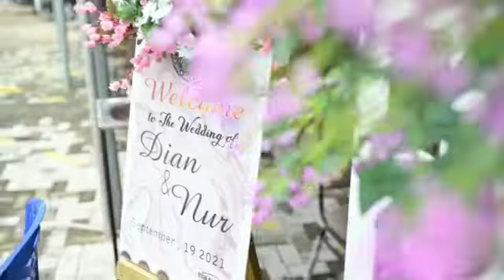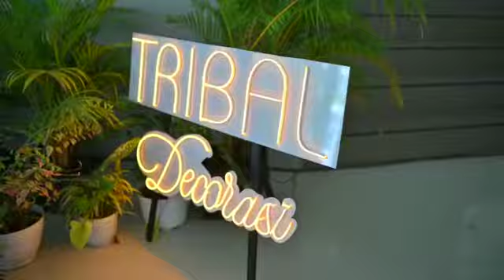Tribal Deco Nabire Papua mempersembahkan Dekorasi Wedding klasik yg keren buat pasangan Dian & Nur.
Tribal Deco Nabire Papua mempersembahkan Dekorasi Wedding klasik yang keren buat pasangan Dian & nur. Tribal Deco Nabire Papua selalu memberikan kejutan - kejutan menarik bagi raja & ratu sehari. Nuansa klasik, elegan, rustc selalu ada dalam setiap karya Tribal Deco